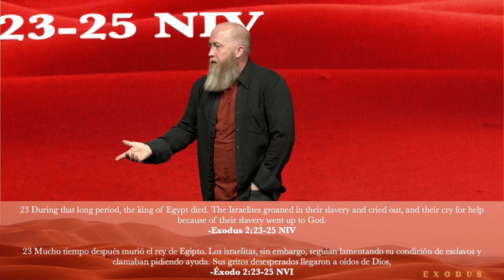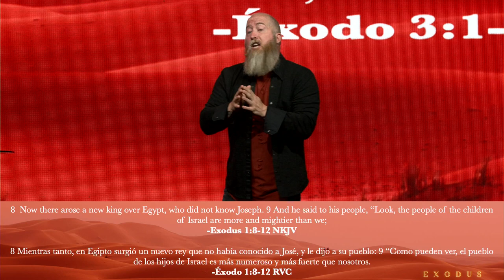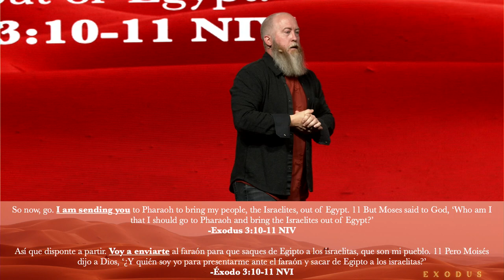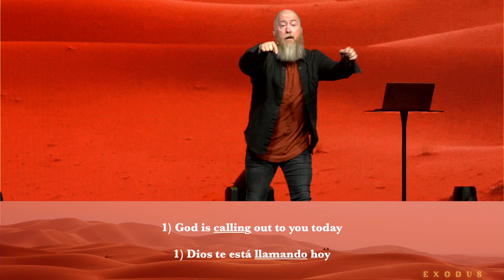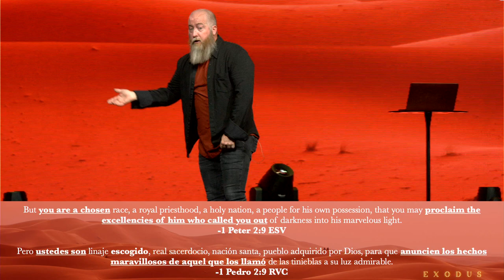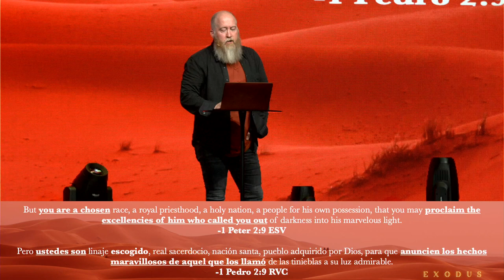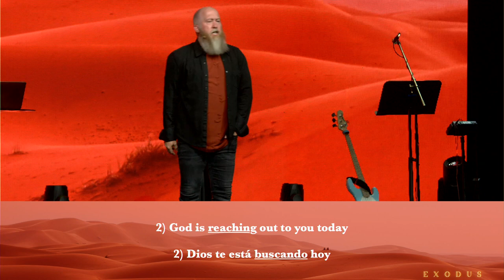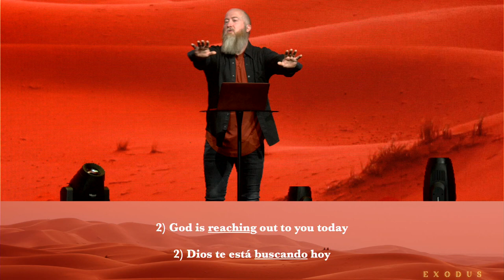What is Exodus? | Who is Moses? | What is My Calling? | Exodus Part One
New Living Translation Study Bibles:
English Standard Version Study Bibles:

Pastor Mike McKelvey kicks off this new series on Exodus. To understand what Exodus is about, we have to understand what led to it. Then we can fully grasp what God does with the Israelites and Moses. This helps us understand the calling of those God used and our callings!